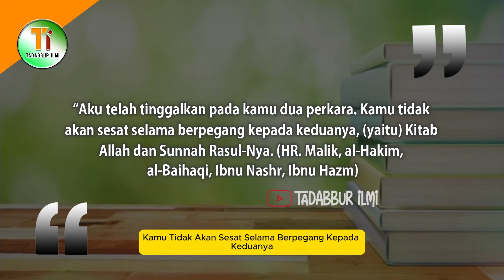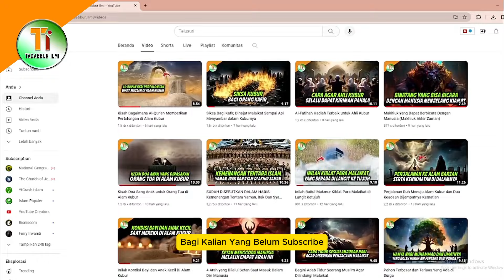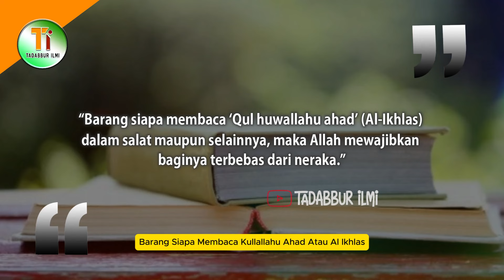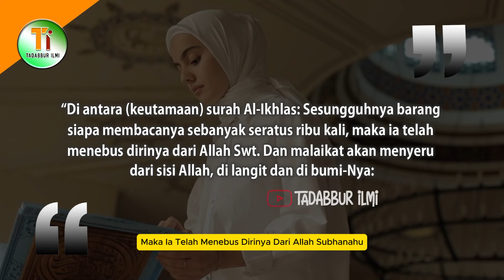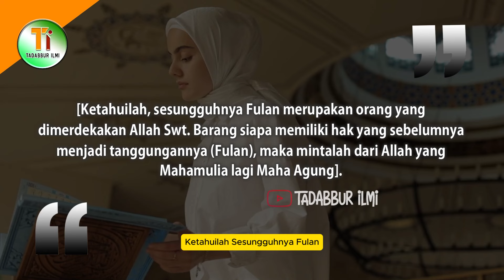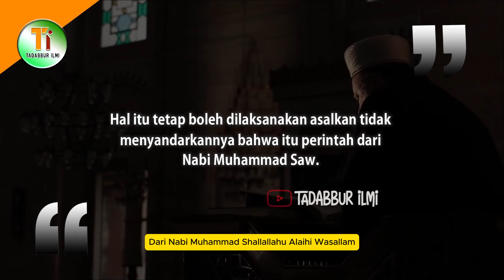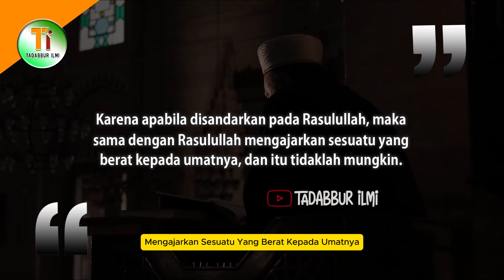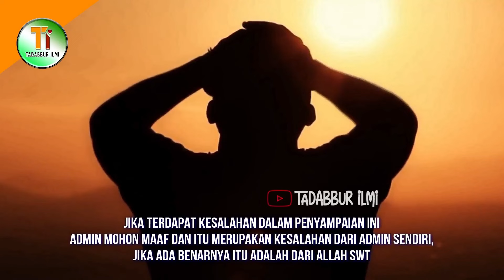Surat Pendek yang Dapat Selamatkan dari Siksa Kubur dan Neraka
Setiap surah dalam Al-Qur’an memiliki keutamaan masing-masing.  Salah satu surah yang memiliki keutamaan luar biasa adalah surah Al-Ikhlas, ia dapat menjadi wasilah seseorang agar terbebas dari siksa kubur dan Api neraka. Lantas, bagaimana cara surah al-ikhlas membebaskan dari siksa kubur dan api neraka? Mau tau jawabannya, simak ulasannya dengan menonton video ini hingga akhir.